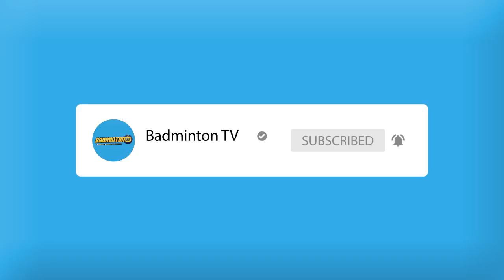INILAH KAMI !!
Ungkapan klise ini memang selalu pas untuk mengawali semua. Jadi, izinkan kami mengenalkan siapa kami, tujuan kami dan apa isi dari channel ini.

Semoga dengan hadirnya Badminton TV dapat membuat kalian semakin sayang sama bulutangkis, eh sama kami juga ya. Cheers!